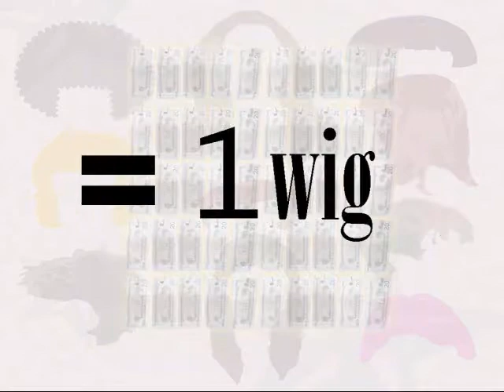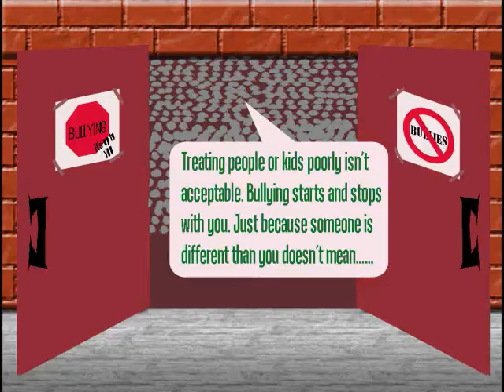Aug2012 VocalVibes Angel in Disguise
Vocal Vibes is a podcast celebrating neat and uplifting people and projects across Canada. Every edition features music by Canadian indie artists.

Welcome to the first in a series of 3 shows about young people doing good things. The Aug 2012 edition checks in with 12 year old Dylan and his two year project.

If you enjoyed the show, let them know - give em a thumbs UP.

Pls share if you care about Angel Hair For Kids